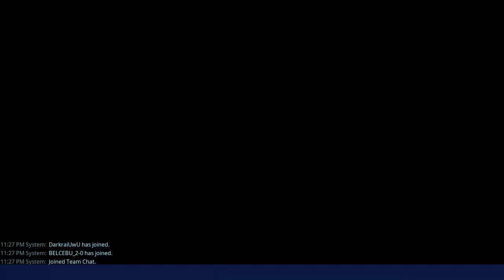DELIVER THE BOMB - ⚡140 - FULL GAMEPLAY - POLAR PATROLLER🐻‍❄️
Playing a Deliver the Bomb mission in Save the World, with random teammates in Twine Peaks. Featuring Polar Patroller, the Bear!